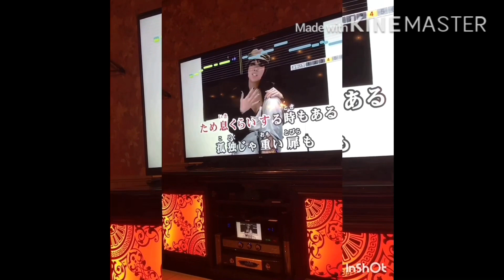Katuwaan sa Karaoke part2